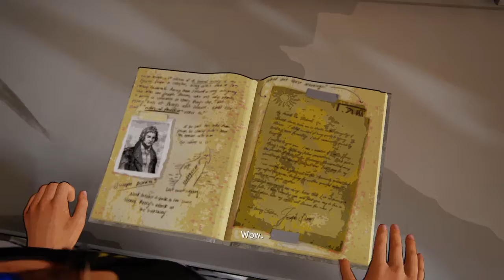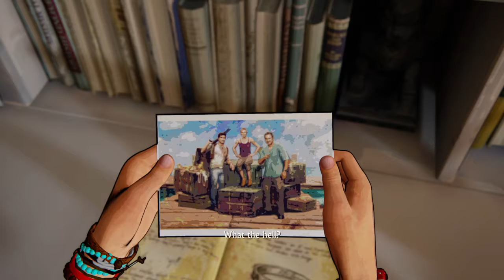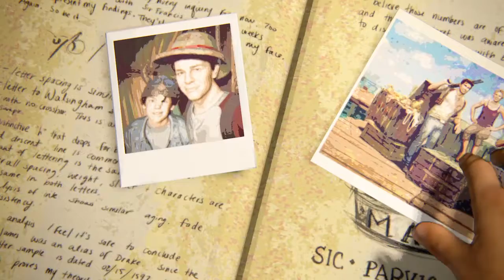Uncharted 4: A Thief’s End™: "The Talk"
Telling the stories of the past
Cell Shading